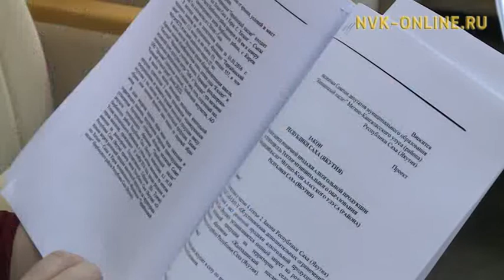Расходы госбюджета Якутии увеличены на 2 млрд рублей